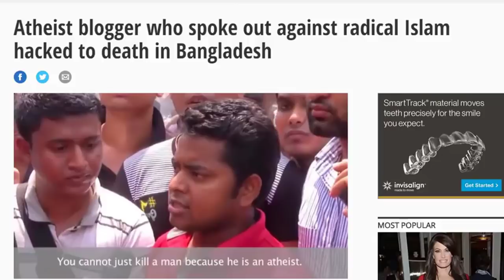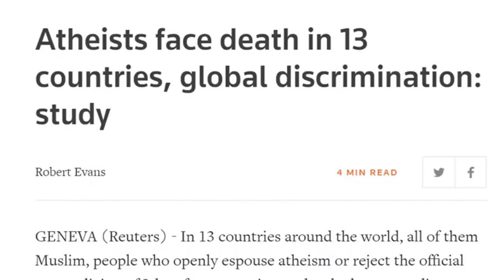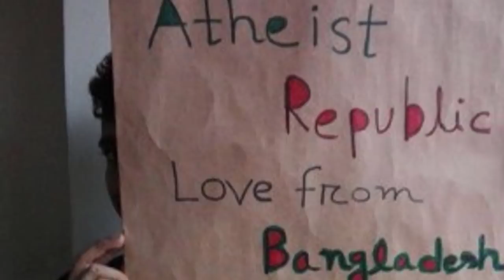Israeli Elections' Impact on Religion in Israel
Is Israel's secularism under threat?

#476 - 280 Nelson Street, Vancouver, BC, Canada V6B2E2